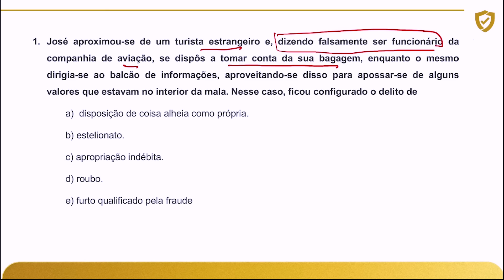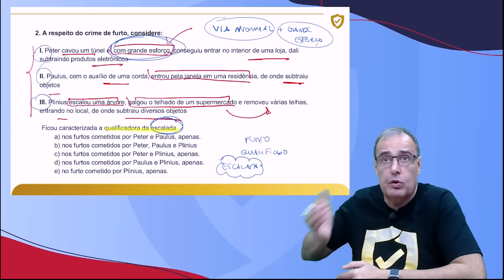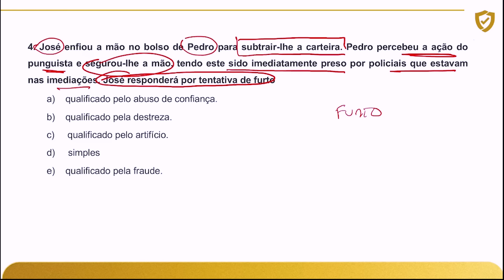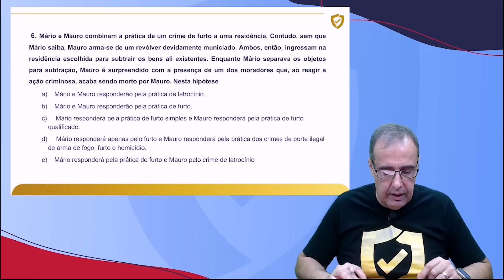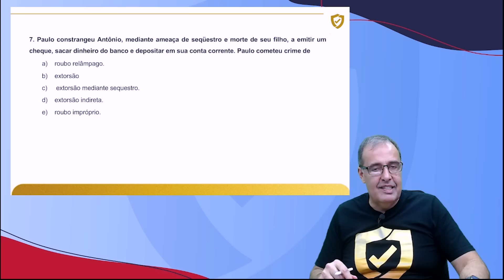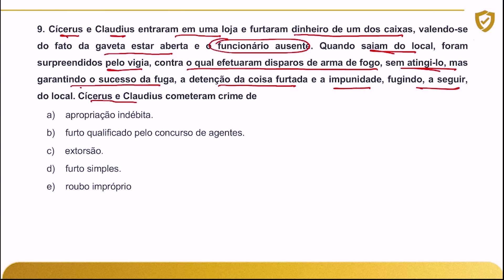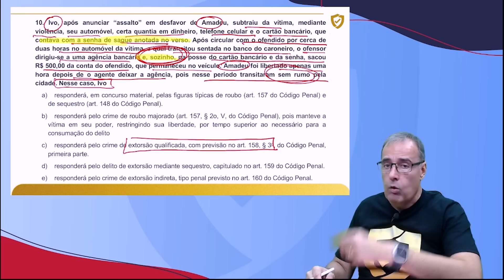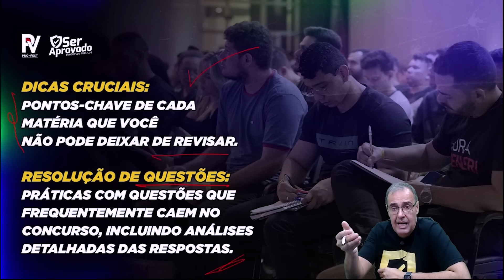Aulão da Premonição Guarda Municipal de Manaus | Direito Penal e Legislação Penal - Parte 2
A prova do concurso da Guarda Municipal de Manaus está marcada para o dia 17 de Fevereiro de 2024. E para te ajudar nessa reta final, o professor Ivo Martins irá apresentar as apostas finais em Direito Penal e Legislação Penal abordando os principais conteúdos do edital. Será uma surpreendente revisão Ao Vivo. ➡️ Confira a parte 2: Aulão da Premonição para Guarda Municipal de Manaus | Direito Penal e Legislação Penal com Ivo Martins

Prepare-se para o Concurso da Guarda Municipal de Manaus! 🚓

Maior Revisão de Véspera para Guarda Municipal de Manaus. 🥇 Confira todas informações ⬇️

📅 Data: 17/02 | ⏰ Horário: 07H30 - 18H
📍 Local: Manaus Plaza Shopping & Convenções

🏆 Prepare-se para a Reta Final do Concurso da Guarda Municipal de Manaus

No Curso, você terá acesso aos seguintes materiais/ferramentas:
✅ Questões Comentadas em Videoaulas
✅ Aulas 100% focadas na Banca IBFC
✅ Questões selecionadas e estratégicas para a sua prova
✅ Materiais de Apoio em PDFs

📝 Resumo do Concurso GMM:
Status: Edital publicado
Banca: IBFC
Vagas: 200 + CR
Salário inicial: R$ 2.689,78 + Benefícios
Cargo: Técnico Municipal I - Guarda Municipal
Escolaridade: Nível Médio
Inscrições: de 11/12/2023 a 15/01/2024
Data da prova: 18/02/2024

🏆 Quer ser aprovado no Concurso Guarda Municipal de Manaus?
📚 Estude com quem mais aprova no Amazonas 🚀

✅ VideoAulas e PDFs
✅ Edital verticalizado
✅ Guia do Aluno
✅ Suporte ao Aluno e Tira-Dúvidas

⭐ Bônus:
Aula exclusiva de Estratégias de estudos e plano de estudos com Matheus Santos •

"Quem tem medo da escalada não merece ver o topo da montanha!" 🚀